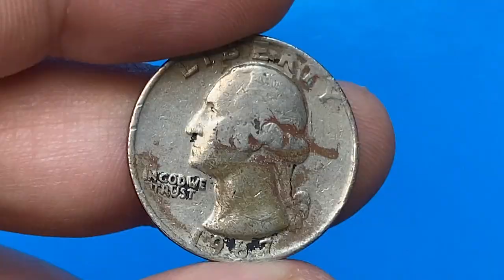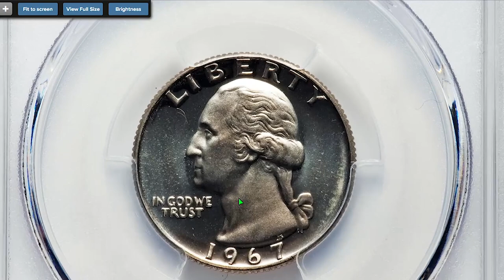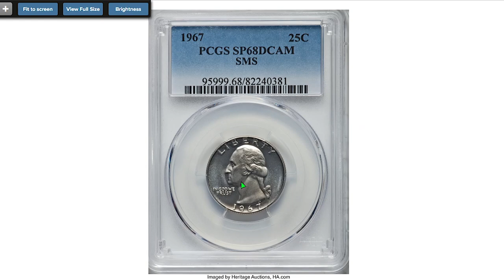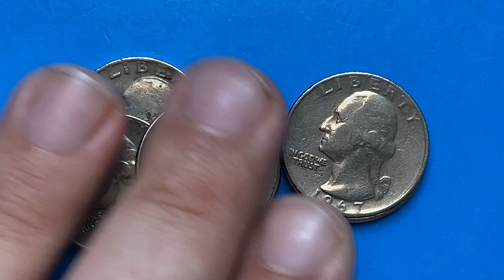1967 quarters coin worth a lot more than quarter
In this video, we're going to talk about how 1967 quarters are worth a lot more than quarters today.

Looking to invest in coins? 1967 quarters are worth a lot more than quarters today! In fact, 1967 quarters are worth up to $30 on the market! If you're looking to get into coin collecting, then be sure to check out this video! We'll discuss all the details about 1967 quarters and how you can easily buy them!